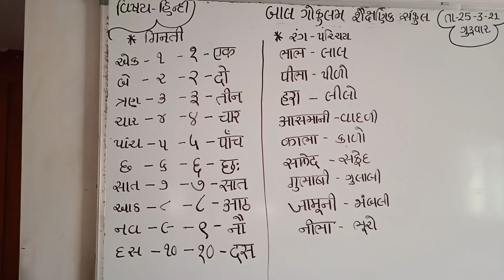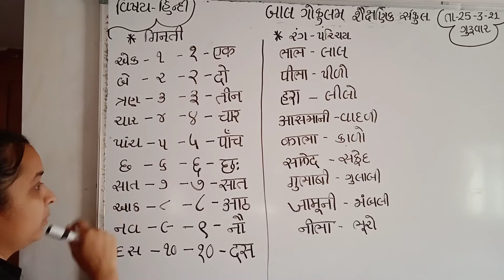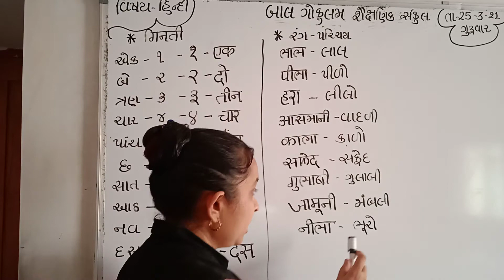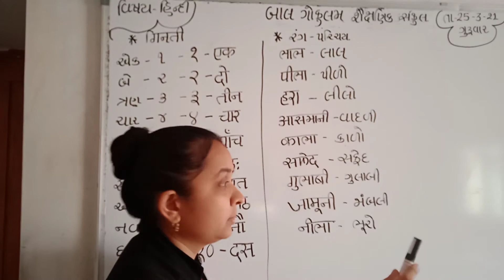STD - 1 & 2 હિન્દી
"ગિનતી "અને " રંગ - પરિચય "